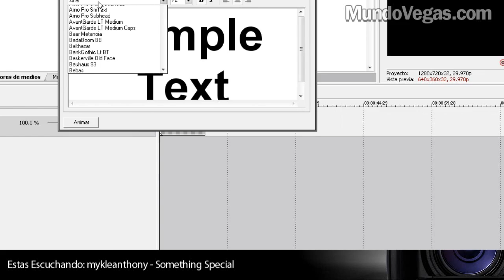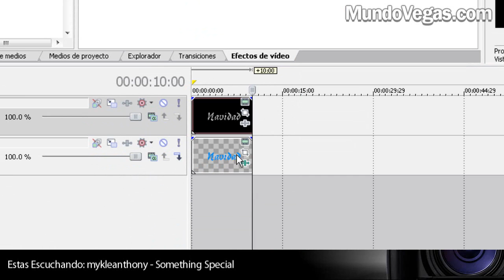Tutoriales Vegas Pro 10.0 // Texto Brilloso [Feliz Navidad]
Tutorial #98 Bienvenidos a los Tutoriales de Vegas Pro 9.0 y 10.0, les traigo uno de los especiales textos que les agradan ''los textos brillantes'' que se usan como postal de amistad o de amor y perfecto para sus videopostales